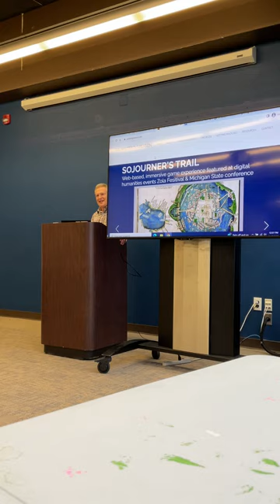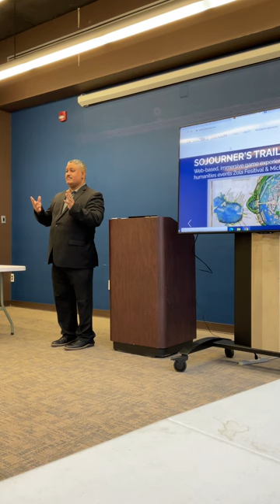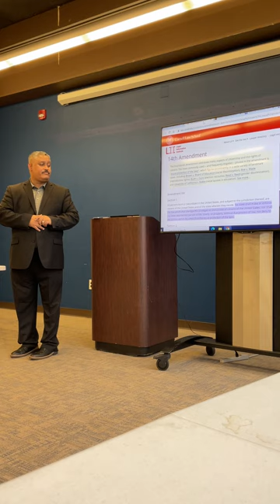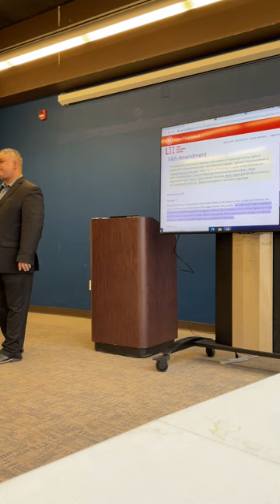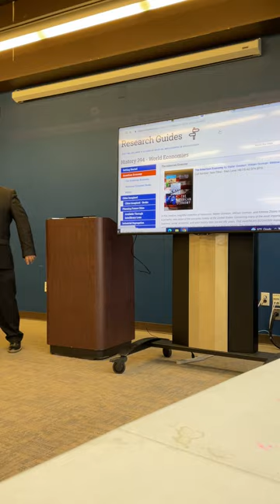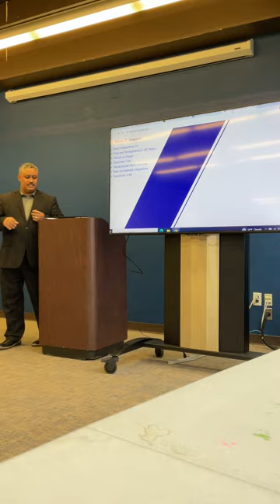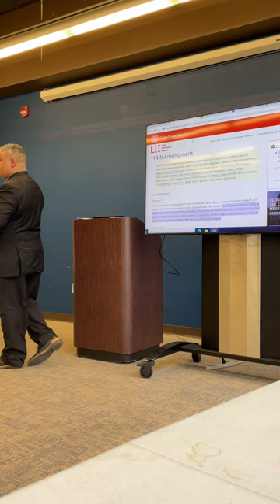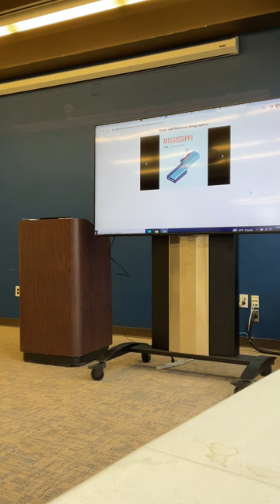LaSalle University - The 14th Amendment with Dr. Walter D. Greason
A sponsored lecture on the historical evolution of the Fourteenth Amendment and its legal importance.